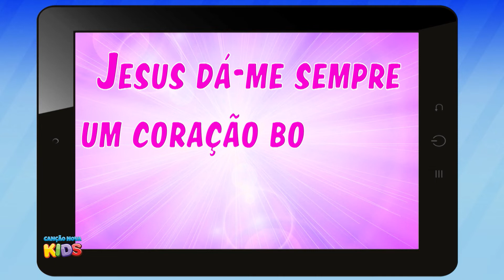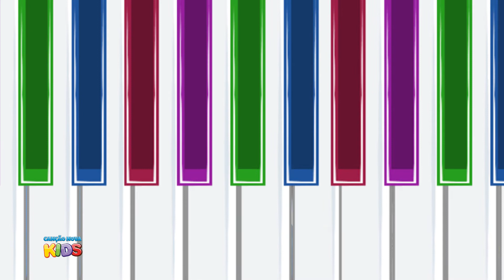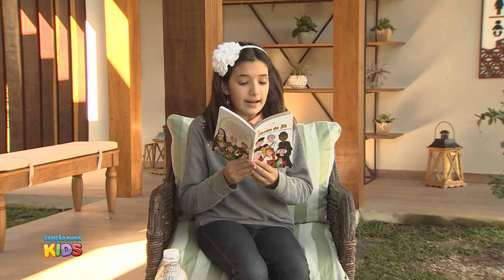Cantinho da Criança | Pra chamar atenção